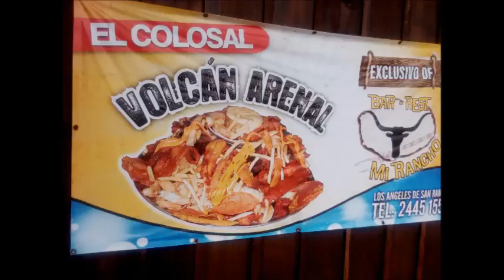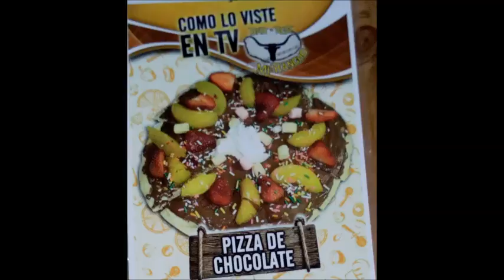La vecina del al Lado Carlos Gutierrez Pituza Sabados Diferentes